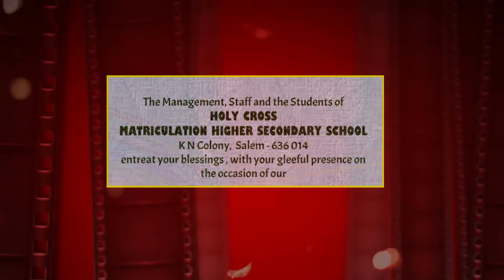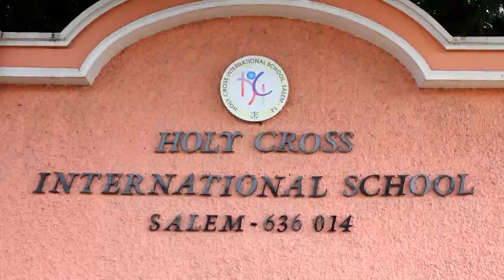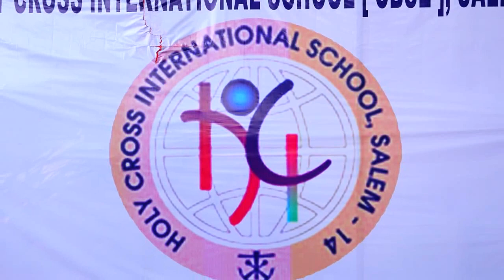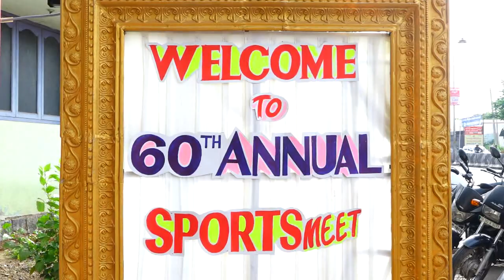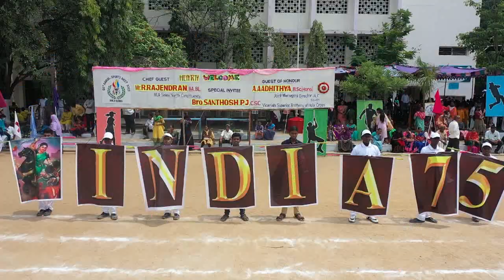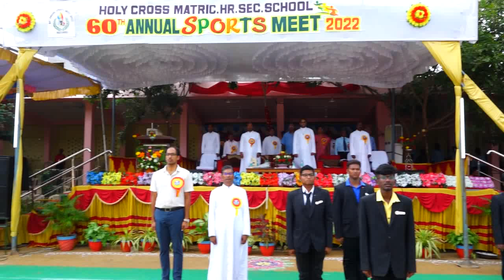60th Annual Sports Meet 2022 - Holy Cross Matriculation Higher Secondary School, Salem, Tamil Nadu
60th Annual Sports Meet 2022 - Holy Cross Matriculation Higher Secondary School, Salem, Tamil Nadu, India.